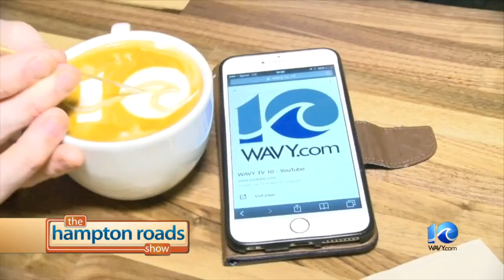ANNAKA CHESNUTT HAMPTON ROADS SHOW 4 21 16